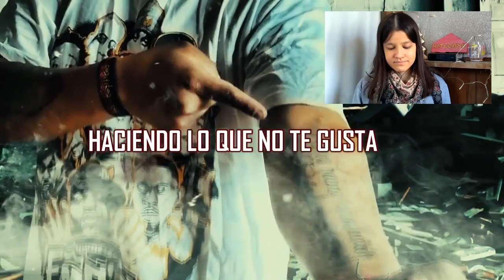DESCUBRIENDO TALENTOS CEACHEDE - Ésta Vez | Natuchys